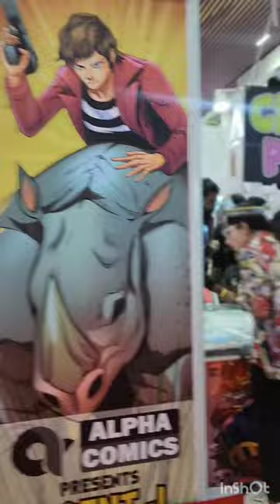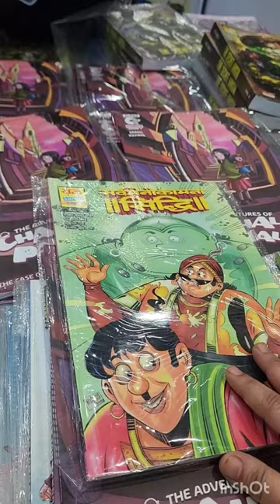Aye Zindagi @ Comic Con 2023!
Comic Con Bangalore 2023!